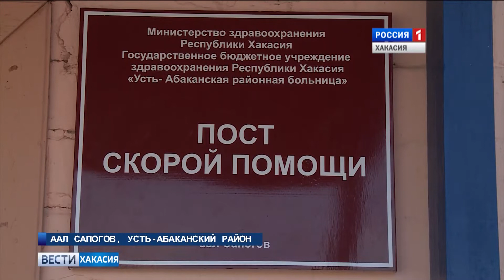Скорая помощь для жителей аала Сапогово. 15.08.2017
Скорая помощь для жителей аала Сапогово Усть- Абаканского района стала действительно скорой. Раньше неотложка приезжала из райцентра, то есть за десятки километров. Сегодня люди вздохнули с облегчением, теперь в случае необходимости медики окажутся рядом.